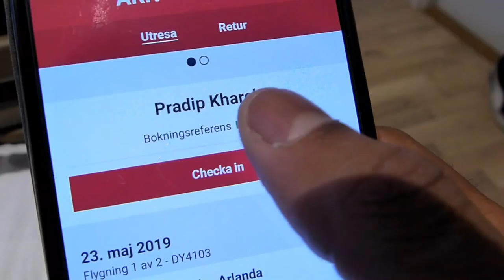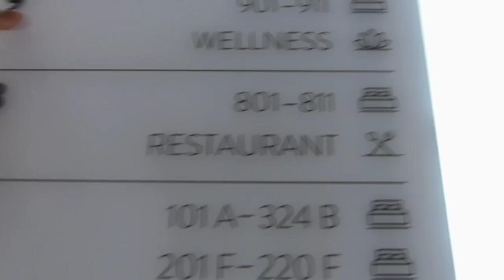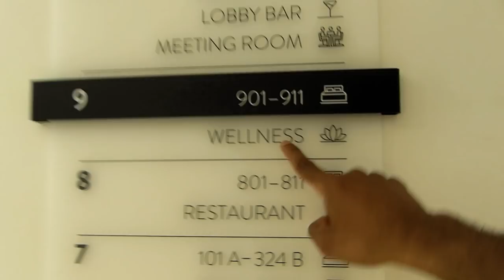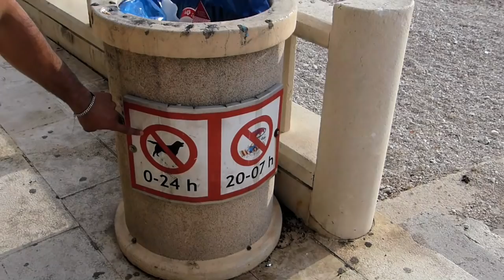MEDORA AURI FAMILY BEACH RESORT IN PODGORA BY ME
MEDORA AURI FAMILY RESORT TOUR BY ME